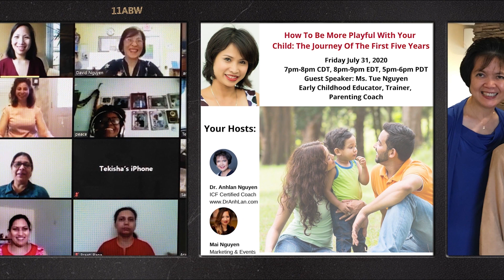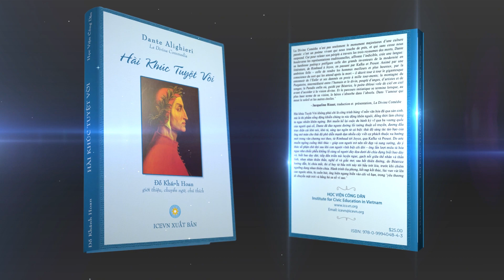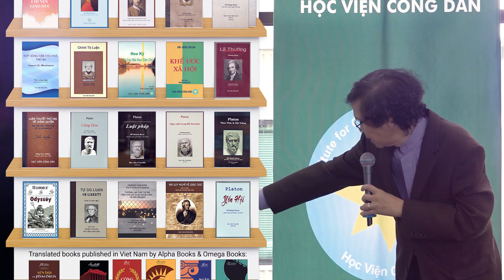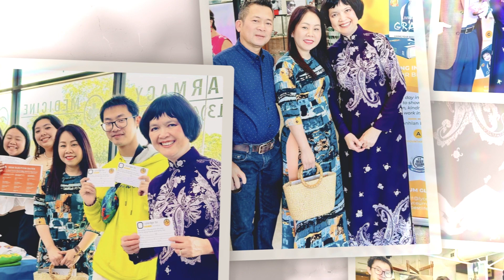Học Viện Công Dân - Wine & Cheese Video Highlight